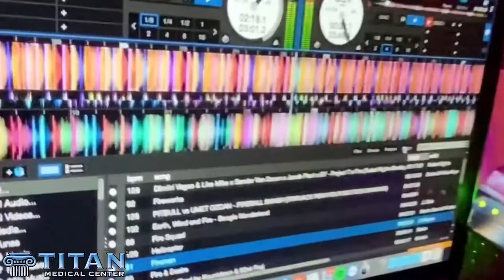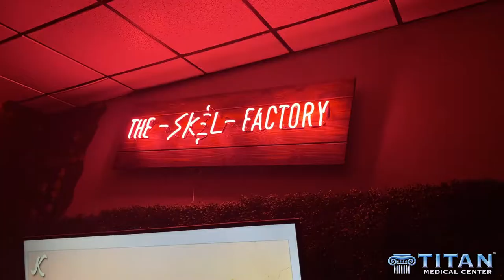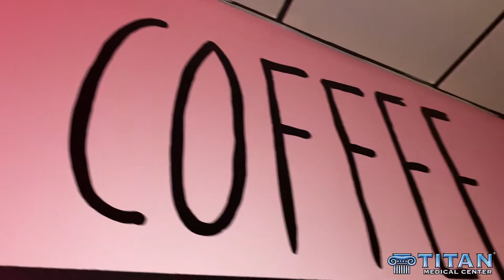Titan Medical Center goes to the Skeldon Factory Party Oct 2020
John and Sharisse go to Jason Skeldon's exclusive Skeldon Factory party to enjoy a 5-course dinner prepared by chef Vivian!